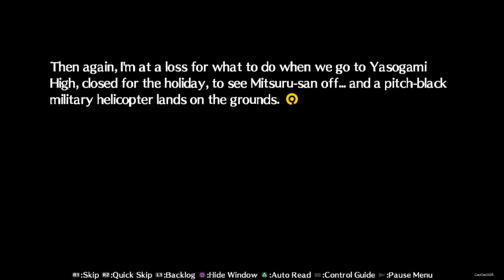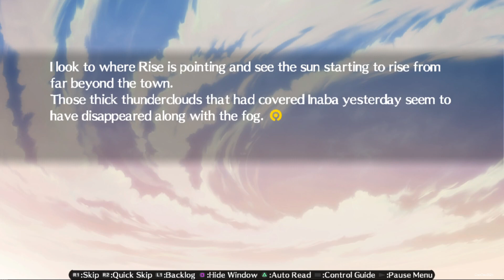Persona 4 Arena Ultimax #48 Episode P4| Chapter XIII-2: Unchanging Bonds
Persona 4 Arena Ultimax [USA Version/English Version] is a fighting video game co-developed by Atlus and Arc System Works. It was released for arcades in 2013, and for PlayStation 3 and Xbox 360 in 2014 by Atlus in Japan and North America and by Sega in Europe. Versions for Microsoft Windows, Nintendo Switch, and PlayStation 4 were released by Sega in March 2022. A direct sequel to Persona 4 Arena, the game is a spin-off from the Persona series, itself part of the larger Megami Tensei franchise. The storyline is told through visual novel segments which is really good and have amazing stories.

Persona 4 Arena Ultimax takes place immediately after Persona 4 Arena; Arena is set two months after the events of Persona 4, and three years after Persona 3. After a supernatural red fog covers the town of Inaba, the Investigation Team of Persona 4 team up with the Shadow Operatives—a group formed by the SEES of Persona 3—to uncover the truth behind the P-1 Grand Prix and confront Sho Minazuki, a hostile Persona user.

Arena Ultimax was intended as closure for the story of Arena, the game was positively reviewed by critics; many cited the gameplay as superior to its predecessor.

Persona 4 takes place in the fictional, rural Japanese town of Inaba. The Persona 4 Arena Ultimax are set in the Persona universe, revolving around groups of people who harness Personas born from Shadows. Persona 4 Arena Ultimax takes place a few days after the ending of Persona 4 Arena,] which is set three months after the events of Persona 4 and two years after Persona 3. Now they free the TV World from the Culprit,a new mystery happened again where Inaba is covered by a red fog. The P-1 Grandprix Tournament now upgraded into the "P-1 Climax". The Red Fog seems connected to Dark Hour and there are Tartarus like Tower show up in Yasogami High.

The story of Perona 4 Arena Ultimax is split into two parallel narratives following the Investigation Team of Persona 4 (Yu Narukami, Yosuke Hanamura, Chie Satonaka, Yukiko Amagi, Kanji Tatsumi, Rise Kujikawa, Naoto Shirogane, and Teddie), a group of friends who investigated a serial murder case involving the TV World; and the Shadow Operatives (Aigis, Mitsuru Kirijo, Akihiko Sanada, Yukari Takeba, Junpei Iori, Fuuka Yamagishi, Ken Amada and the dog Koromaru), a covert group formed by former SEES members from Persona 3 to fight Shadows. The main protagonists of Persona 4 Arena are Persona 4 protagonist Yu Narukami—a character blessed with the "Wild Card" power to summon multiple Personas; and Labrys. The main antagonists are Sho Minazuki, an unstable Persona user with a split personality; and Hi-no-Kagutsuchi, a being generated by the human Collective Unconscious and its latent despair.Additional characters in the narrative and DLC gameplay are Tohru Adachi, a central antagonist in Persona 4; Marie, a character introduced in Persona 4 Golden; and Margaret and Elizabeth, attendants from the metaphysical Velvet Room.

Persona 4 Arena Ultimax has a great Plot, Touching Story, many really funny and comedic dialogue. It is funny, sad and great at the same time.

- Persona 4 Arena Ultimax Episode P4, Chapter XIII: Unchanging Bonds
- The group feel sorry for Sho Minazuki
- Rise Kujikawa is cheerfully happy they back at Junes
- Naoto Shirogane explain since Shuji Ikutsuki abandon Sho Minazuki, he was on the hand of hospital
- Yu Narukami explain about how Hi-no-Kagutsuchi born to Chie Satonaka, Naoto Shirogane, Teddie and The Group
- Yosuke Hanamura ask about Tohru Adachi and Yu Narukami answer that he obey the rules of the world
- Yukiko Amagi said she have fun, Naoto and Kanji agreed
- Chie Satonaka ask Yosuke to treat them meat
- Rise Kujikawa then ask them to see the clear sky with out red fog